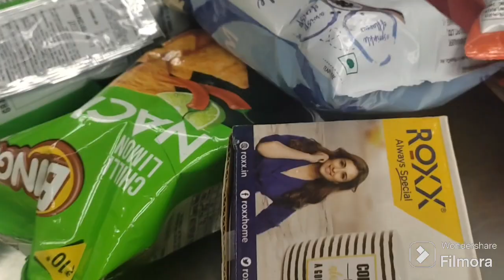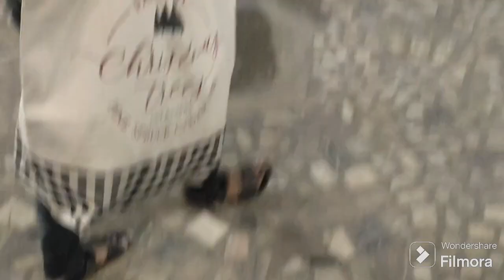cleaning motivation/breakfast and lunch prepration/my daily routine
hi friends in this video we will see about my daily routine and kitchen cleaning.hope you will enjoy the video.